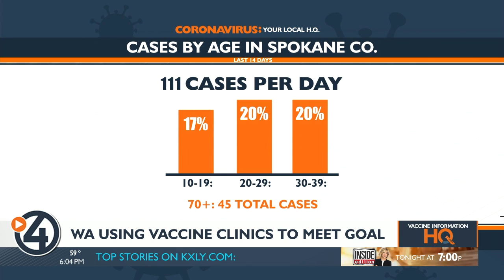WA using vaccine clinics to meet goal